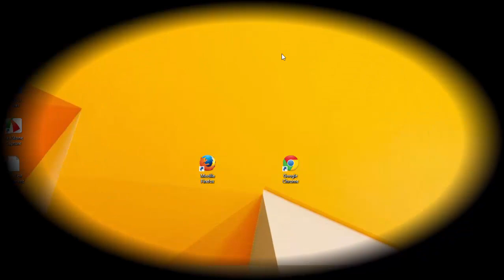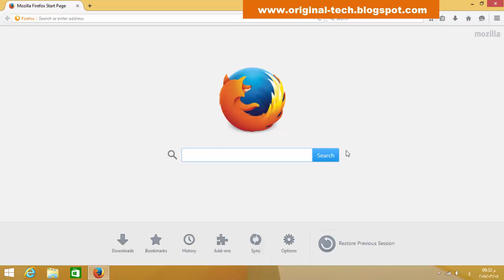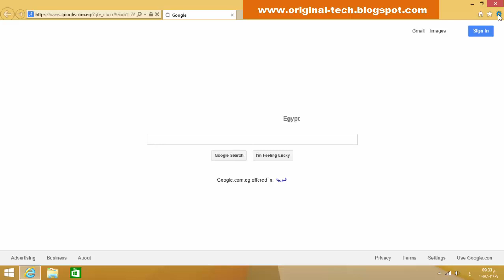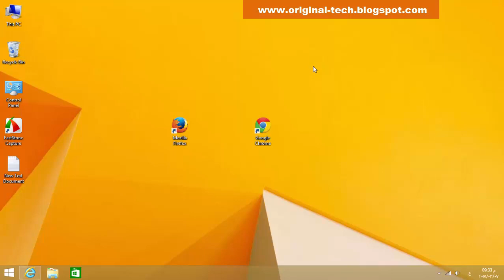حل مشكلة تغيير الصفجة الرئيسية للمتصفحات وحذف الصفحات المزعجة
رابط الموضوع على موقعنا